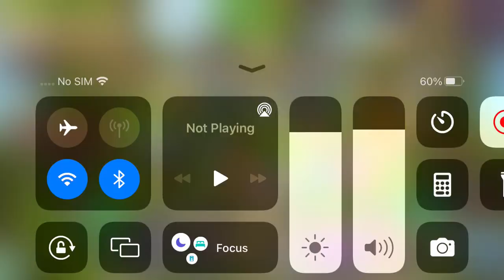Hatching and placing anglow in back (read Description)￼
Sorry I wasn’t posting I got logged out of my account so I had to get it back and it was on April 1st what a ￼￼￼Coincidence if you saw a account called Shay the floogull 2 that was me I’m just glad to be back 😊￼